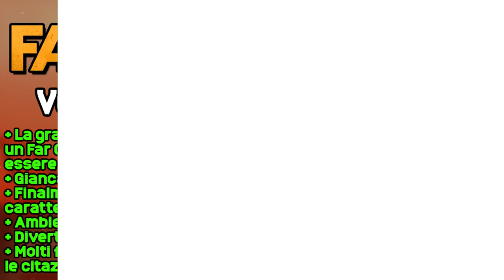FAR CRY 6 - La mia esperienza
La mia personale recensione su Far Cry 6. Grazie ancora Ubisoft per la key di gioco!
INDICE
00:00 Intro
01:29 La storia
03:35 Lato tecnico
05:55 Il gameplay
10:42 Comparto audio
11:17 Citazionismo!
12:09 Dualsense
12:50 Voto
13:27 Outro
LINK PERSONALI
Amazon Wishlist
Hashstag